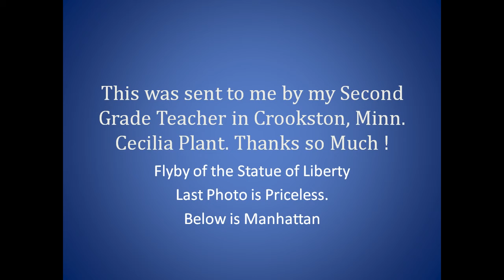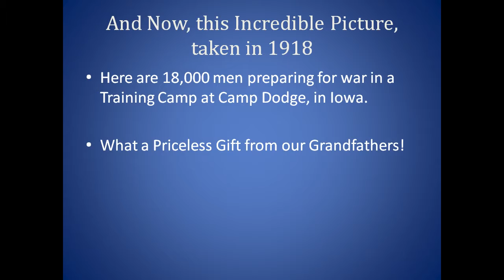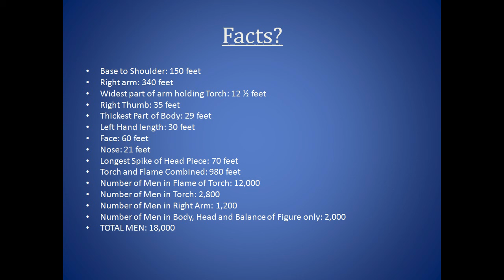Fly By_1.mp4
Fly By planes take Pictures of New York City and the Statue of Liberty, during a Blue Angels Air Show.